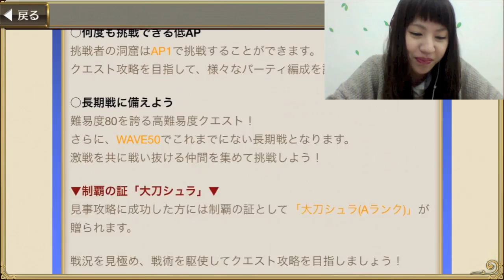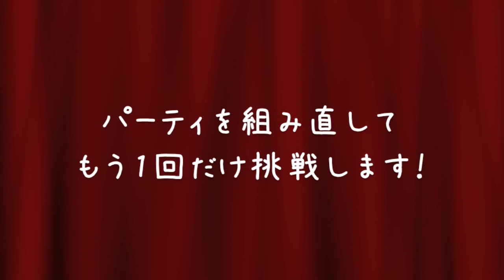【マミルトンのチェンクロ動画】WAVE50のチャレンジクエストが挑戦してみた。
WAVE50のチャレンジクエスト「挑戦者の洞窟」が登場だ!激ムズ注意!!!

出演：マミルトン ◆ たのしいiPhoneグッズ紹介！ 『バイヤーチャンネル24』に登録する ↓↓